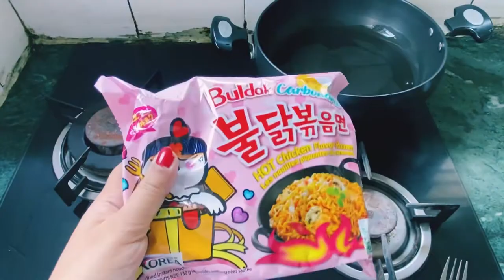Cooking & Mukbang 🌟 | Samyang buldak carbonara ramen noodles (Hot Chicken flavour) 😛